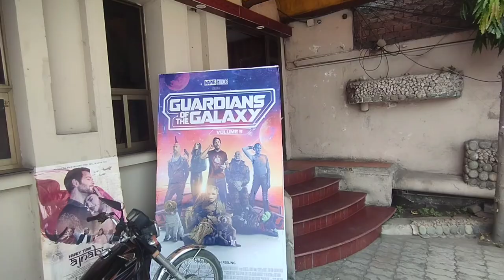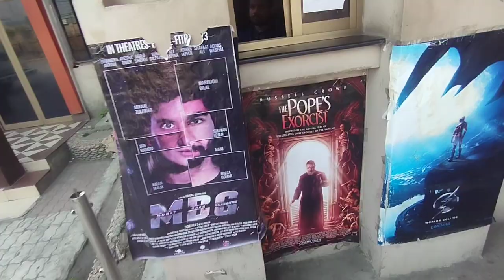My First CINEMA ✨EXPERIENCE in Pakistan -